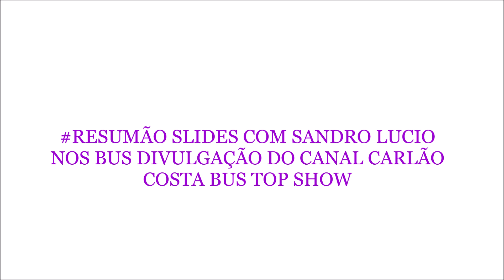RESUMÃO SLIDES COM SANDRO LUCIO NOS BUS DIVULGAÇÃO DO CANAL CARLÃO